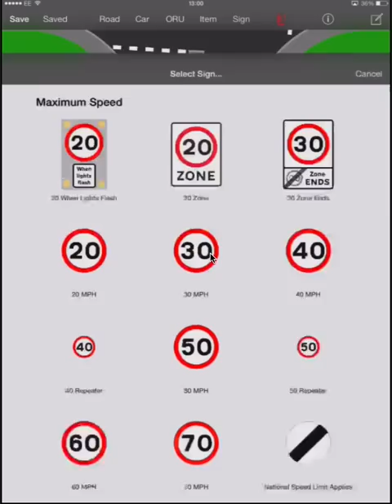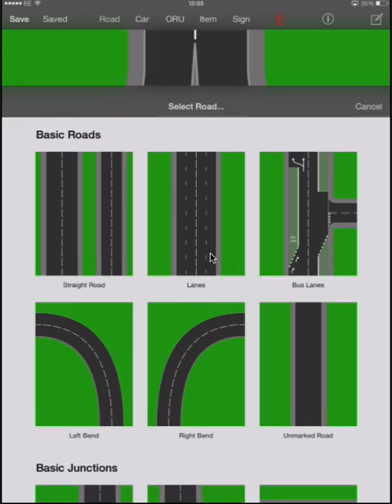Roundabouts Tip - Urdu - Hindi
Shah Driving School

Automatic Driving Lesson

Welcome to Shah Automatic driving school

Driving Instructor Area Coverage

Block booking lesson, student discount, free lesson
All clip on this channel is copy right to Shah Driving School London